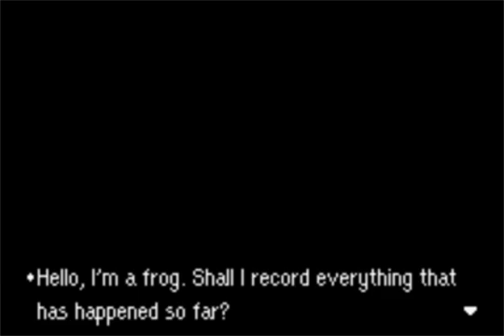Mother 3 Part 12/38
Gameplay of Mother 3.